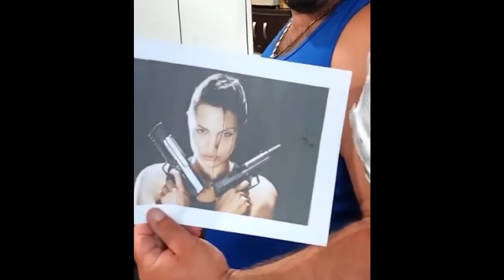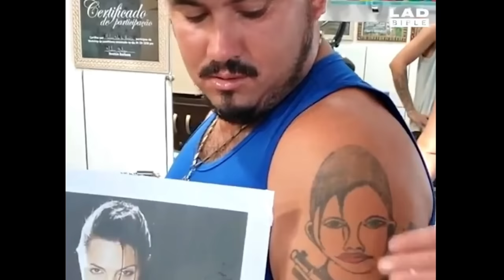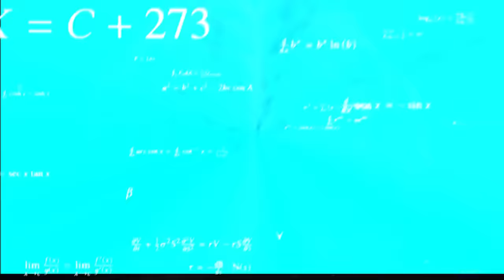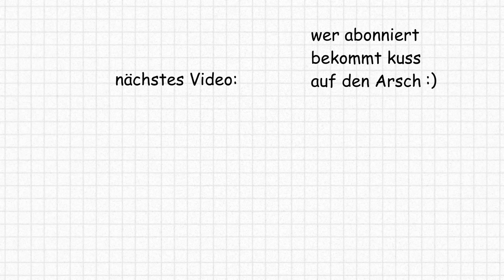Die Dümmste Person Aus Deutschland